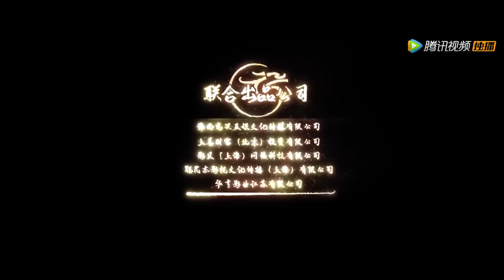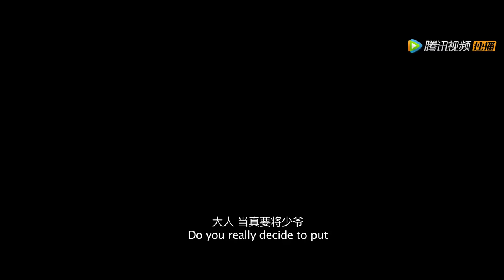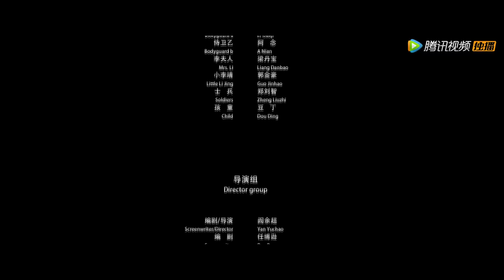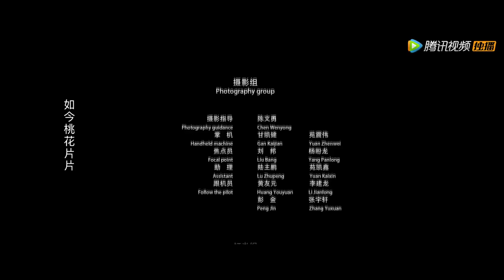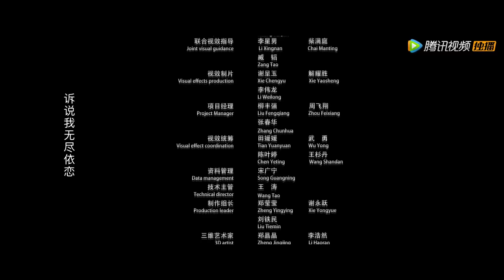【宝莲灯浮尘幻灭 / Floating Fairyland】【动作古装】ENG SUB 华山之战伏魔阵被破坏 先天心魔冲出封印为害三界苍生！| Full | 潘元甲 / 谢宁 / 王九胜 / 毛娜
剧情简介：
本部电影讲述沉香经历华山之战，结果挚爱殒命也未救出父母，陷入消沉的沉香，在好友的帮助下终重拾信心，踏上寻找开天神斧的路途，然当初华山之战沉香无意破坏了伏魔大阵，放走了先天心魔，一场三界的劫难即将降临。